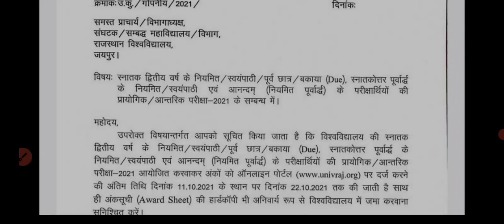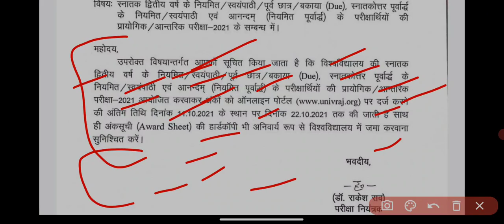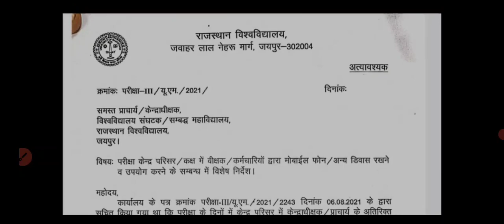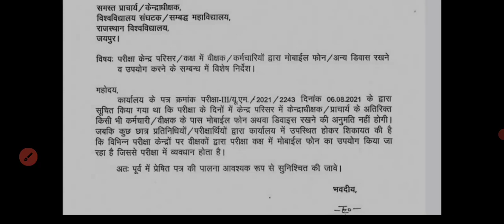Rajasthan university exam news 2021 today || college exam news || mgsu || mdsu || uok || rrbmu || ru